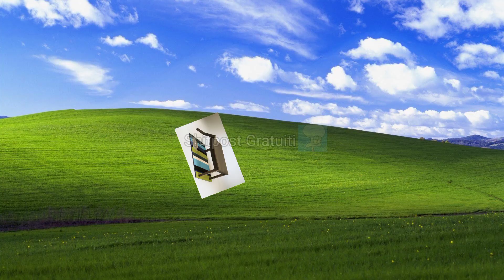Tavolo Piscio: Lo spin-off